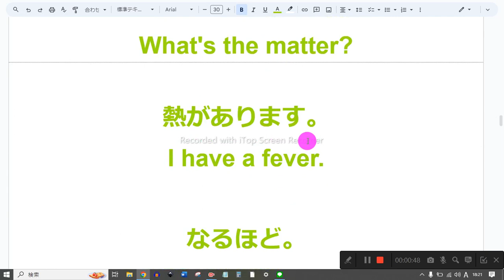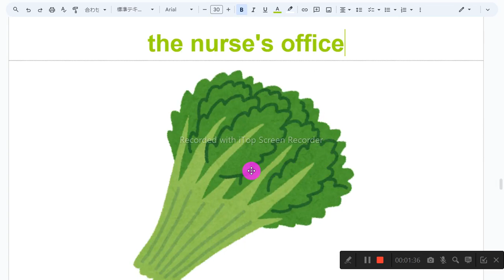74ページ nh1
1　同じものを繰り返し音読しない
2　読めないところは、読まなくてもよい
3　発音に注意を払わない
4　声の大きさ、速さは自由
5　ほかの人の迷惑になりそうなときは、声を出さず、頭の中で音読する
6　音読の内容は何でもよい
7　音読をしたくないときはやらない
8　音読の順番に決まりはない

どういたしまして、田中先生。
You're welcome, Mr. Tanaka.

それは残念ですね、ケン。
That's too bad, Ken.

あまり良くありません。
Not very good.

どうしましたか？
What's wrong?

1時間の間
for an hour

お腹が痛いです。
I have a stomachache.

どうしましたか？

熱があります。
I have a fever.

なるほど。
I see.

彼女はこの薬を飲んでいます。
She takes this medicine.

歯が痛いです。
I have a toothache.

歯医者に行ってください。
Go to the dentist.

今日はどうですか？

彼は頭痛があります。
He has a headache.

休んでください。
Take a rest.

学校に行きなさい。

保健室
the nurse's office